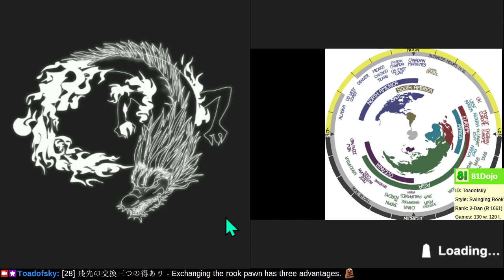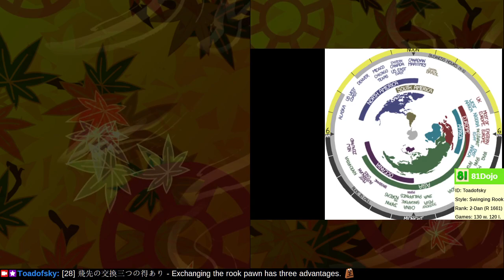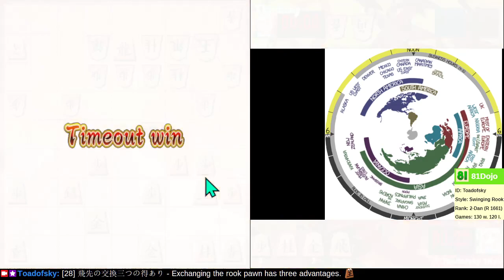[234] Road to 1-Dan on Shogi Wars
An entering king refers to a king which has escaped your attack and is now on your half of the board.  Since most pieces have a forward bias, an entering king can be intensely challenging to checkmate.